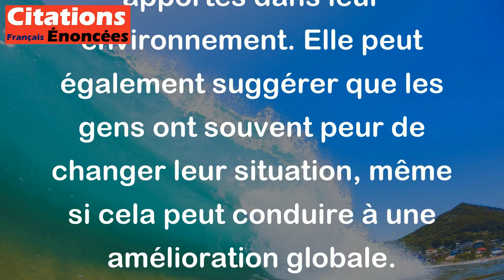Même les nénuphars tremblent à l'idée qu'on puisse assainir le fond du marécage.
Cette citation signifie que même les choses fragiles et vulnérables peuvent être menacées lorsque des changements importants sont apportés dans leur environnement. Elle peut également suggérer que les gens ont souvent peur de changer leur situation, même si cela peut conduire à une amélioration globale.